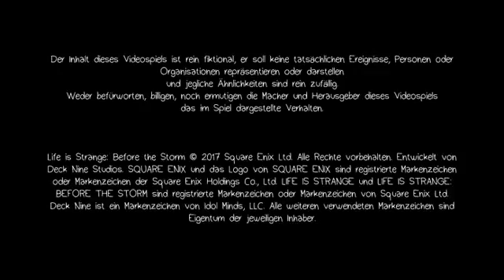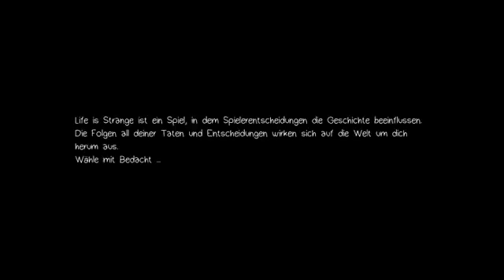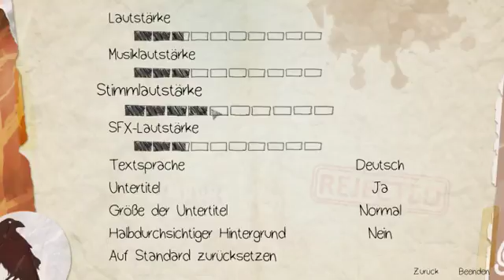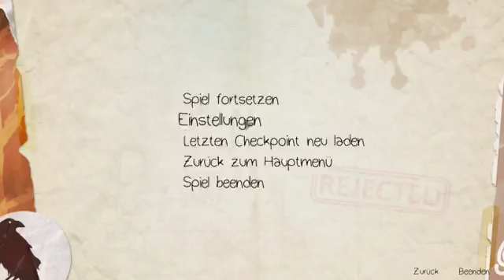Life is Strange Before the Storm Episode 1 (Part 1)